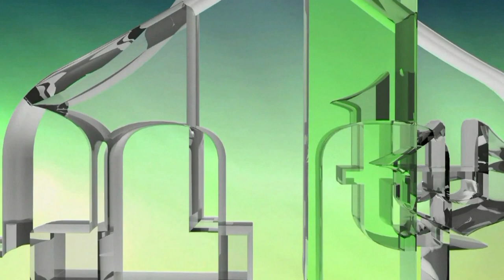MAHMUT EF. KARALIĆ EMIR I MUDERRIS SEDME MUSLIMANSKE BRIGADE - OKRUGLI STO - ZENICA 2021.